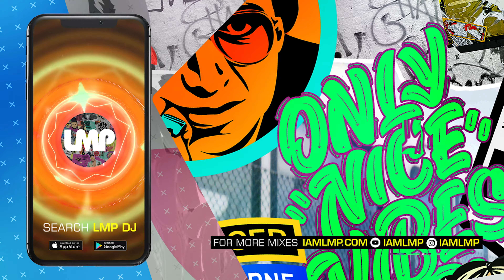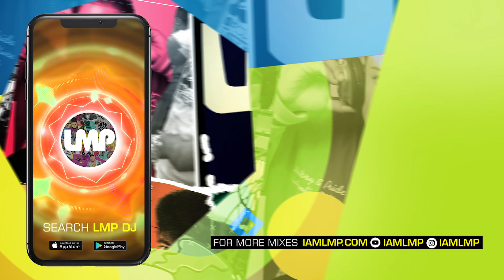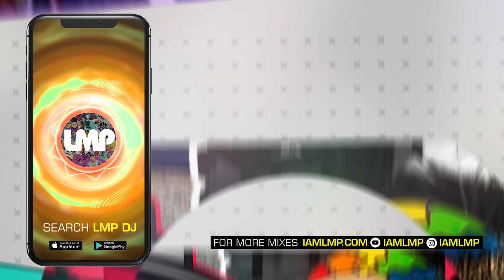Reggaeton Dancehall Party Mix | DJ Blast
Mix Name: DJ Blast - Reggaeton Dancehall Party Mix

01. Toy Borracho - Shelow Shaq Ft. Various Artist
02. El Sol La Playa - Monkey Black Ft. Omega & Pitbull
03. Si Yo Te Quiero - Monkey Black Ft. Various Artist
04. Ella Me Mira - La Nueva Escuela
05. Dale Candela - Jr Ranks
06. Move Your Body - Nina Sky
07. Conga Remix - Gloria Estefan
08. DanceHall Edit - DJ Vice Edit
09. Blurred Lines Edit - DJ Blast
10. Culo - Pitbull Ft. Lil John

Reggaeton Mix, Reggaeton Party Mix, Reggaeton, Dancehall Party Mix